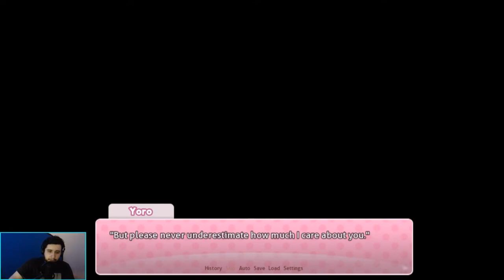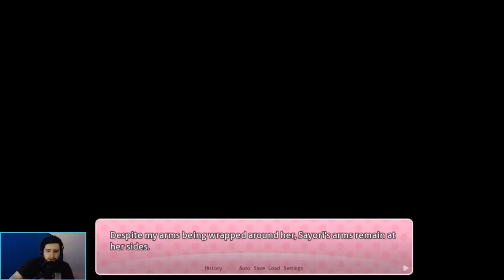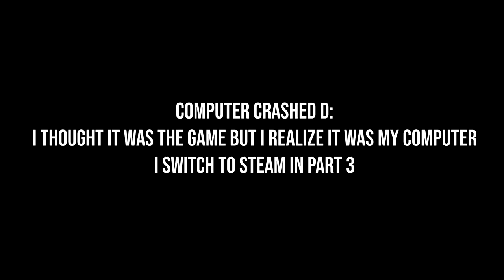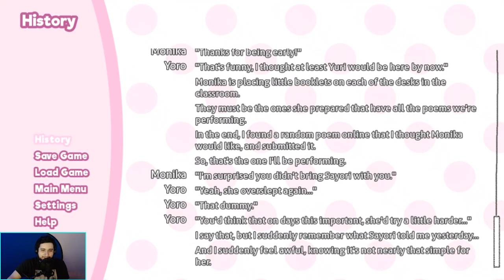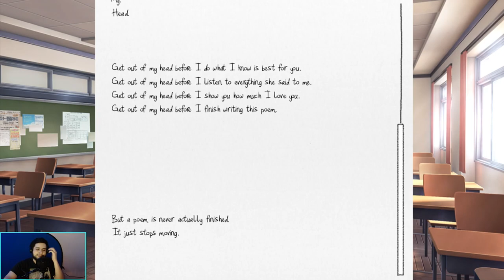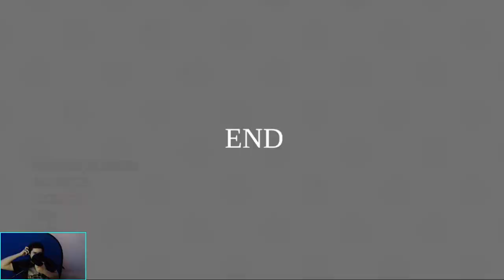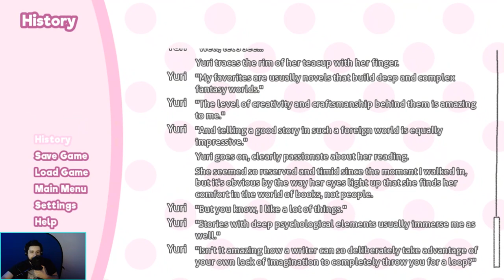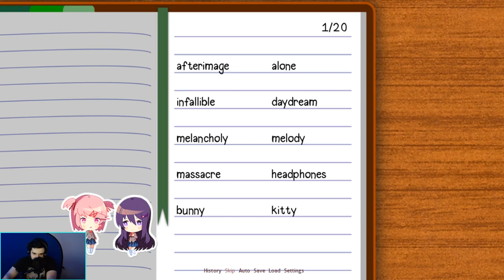Let's Play - Doki Doki Literature Club - PART 2 [BLIND]